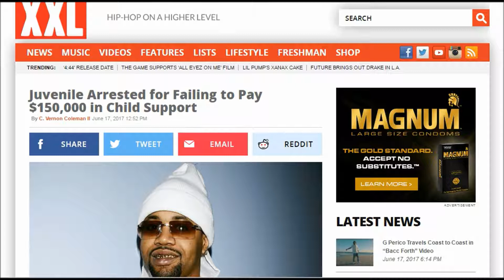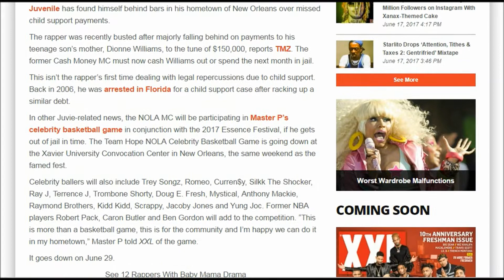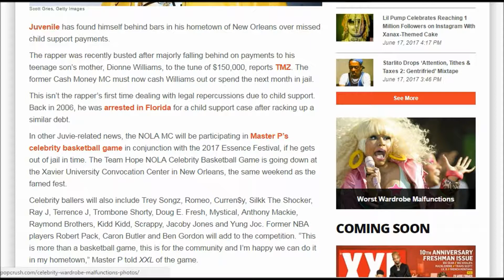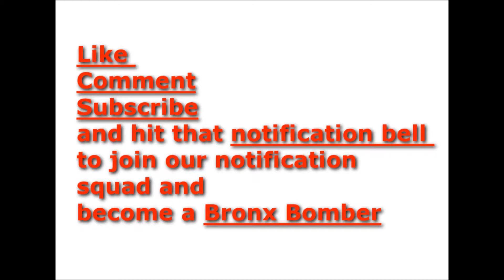Juvenile arrested due to $150k in unpaid child support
Juvenile has been arrested for lack of child support payments